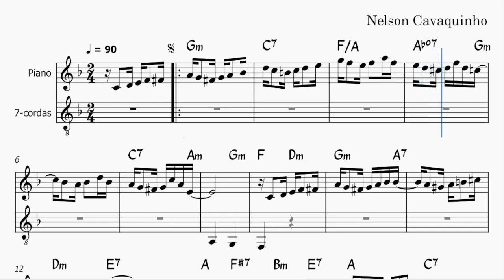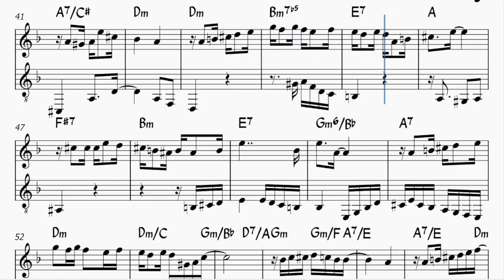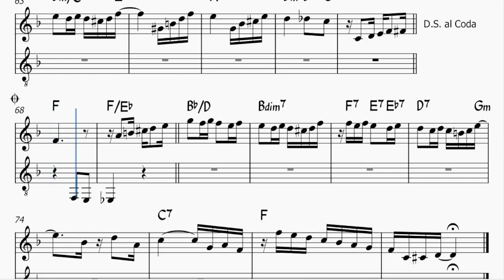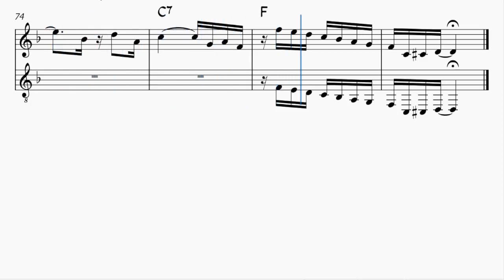Caminhando - Nelson Cavaquinho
Partitura da melodia, do 7 cordas, tablatura do 7 cordas e bateria no link abaixo: